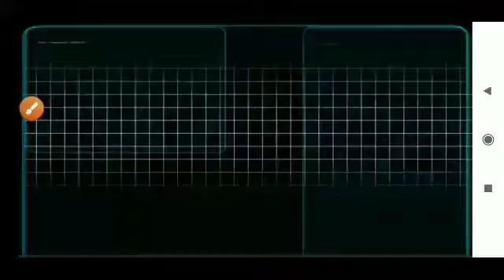Digital Analysis of Coronaviru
Digital Analysis of the spread of  Coronaviru